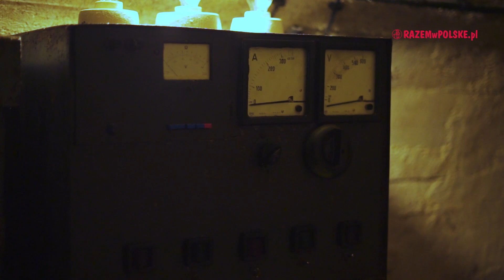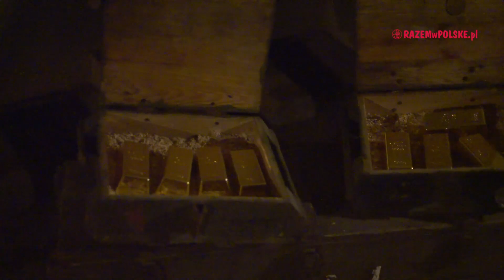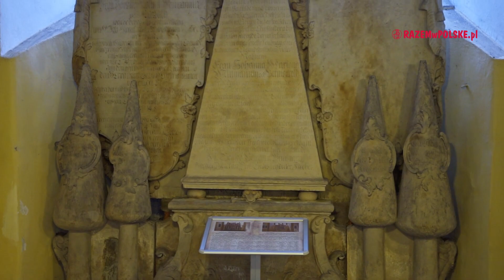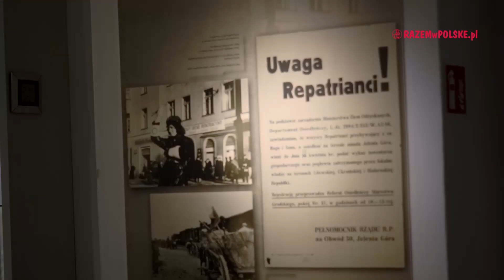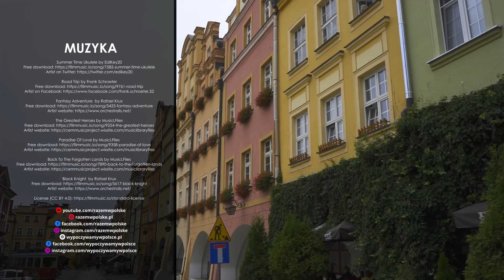JELENIA GÓRA. TIME GATES, RYNEK, KOŚCIÓŁ ŁASKI, BAZYLIKA, MUZEUM KARKONOSKIE. CO ZOBACZYĆ. ATRAKCJE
Historia miasta do którego Was dziś zabieramy liczy przeszło 900 lat i zapewne dlatego należy do najchętniej odwiedzanych przez turystów miejsc w województwie dolnośląskim. Jelenia Góra, bo o niej tu mowa, przyciąga urokiem starówki pełnej klimatycznych kawiarni i restauracji, nowoczesnym muzeum i podziemiami pełnymi tajemnic i legend. Sprawdźcie z nami, jakie atrakcje warto zobaczyć w Jeleniej Górze.

00:00 CO W FILMIE
02:02 TIME GATES BRAMY CZASU
08:22 STARE MIASTO
17:53 KOŚCIÓŁ ŁASKI
23:51 BAZYLIKA ŚW. ERAZMA I PANKRACEGO
26:01 MUZEUM KARKONOSKIE
29:25 MUZEUM HISTORII I MILITARIÓW

ZOBACZ INNE NASZE PLAYLISTY:

REGIONY POLSKI

Muzyka:
Summer Time Ukulele by EdiKey20

Road Trip by Frank Schroeter